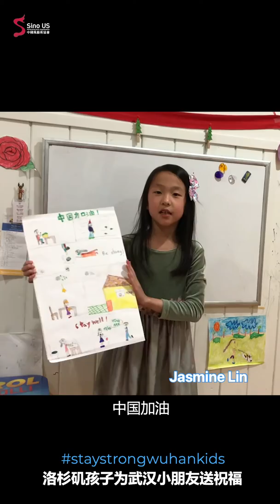STAYSTRONGWUHANKIDS EPISODE 7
The outbreak of coronavirus in China has disrupted millions of people’s lives. Kids in the epicenter, Wuhan, are hit the hardest. From halfway around the world in the U.S., kids are sending their blessings in short videos to encourage kids in Wuhan to stay strong. We hope you can join STAYSTRONGWUHANKIDS to spread the love.